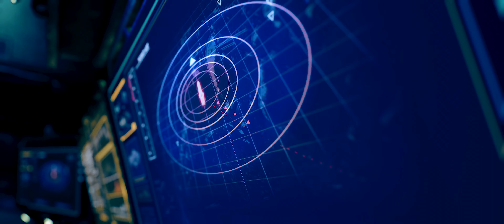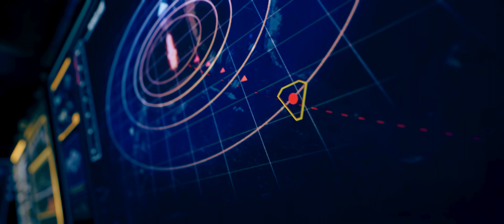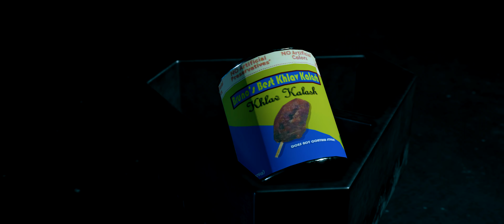THE EXPANSE - PC UHD 4K RTX #3 [ EPISODE 2 - hide and seek - ] uncommented lets play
SPECS and GAME SETTINGS:
ULTRA // MAX

MONITOR:
LG 38GL950G-B 95 (38 Zoll) Ultragear Curved 21: 9 UltraWide QHD IPS Gaming Monitor (175 Hz, 1ms Gtg, G-Sync, Das Mode)

MAINBOARD:
ASUSTEeK TUF GAMING x570+PLUS

POWER SUPPLY:
ASUS ROG Thor-1200P Platinum (1200W, Aura Sync, OLED Display, 0dB-Cooling)

CPU:
AMD RYZEN 9, 5900X 12 CORE PROCESSOR @ 4,5 MHz

MEMORY:
DDR4 - 64 GBytes @3600 MHz

GRAPHICS:
ASUS TUF Gaming GeForce RTX 4090 - OC Edition - 24 GB

DISC SPECS:
1x 1 TByte Samsung MZ-V7S500BW 970 EVO Plus 1 TB NVMe M.2 Internal SSD
1 x 2 TByte Samsung MZ-V7S2T0BW 970 EVO Plus 2 TB NVMe M.2 Internal SSD
1 x 500 GByte Samsung  SSD 850 EVO MZ-75E500

1x 8 TByte Western Digital RED
1x 8 TByte Seagate USB 3.0
1x 2 TByte Toshiba USB 3.0

Captured with:
NVIDIA SHADOWPLAY

POST FX:
ADOBE PREMIERE v24.0.3

Experience the exciting universe of The Expanse like never before in Telltale’s latest adventure, The Expanse: A Telltale Series. Take on the role of Camina Drummer and explore the dangerous and uncharted edges of the Belt aboard the Artemis. From scavenging wrecked ships in a zero-g environment, to surviving a mutiny, to combating fearsome pirates, you make the difficult choices and reveal Camina Drummer’s resolve in this latest Telltale adventure.

A TELLTALE STORY LIKE NO OTHER

Immerse yourself in the role of Camina Drummer, the Executive Officer aboard the Artemis, a scavenging ship hunting for a big score in the outer regions of the Belt. You must corral a crew rife with tense relationships and powerful personalities, and make tough decisions that will decide everyone’s fate.

EXPLORE THE BELT IN ZERO-G

Scour shipwrecks, use mag boots to walk on walls and ceilings, and utilize zero-g thrusters to float through the void. As you fly through sections of ships and the open expanse of space, interact with objects in the world and converse with members of the crew in the largest and most immersive exploration of any Telltale game to date.

DIFFICULT CHOICES, GRAVE CONSEQUENCES

Contend with the unforgiving brutality of space, the politics of a corrupt solar system, the animosities of your crew, and Drummer’s own conflicting responsibilities to the people she cares about and the Belt she has sworn to protect. There is no right or wrong path - only your choices and the consequences they unleash.

The Expsanse A Telltale Series